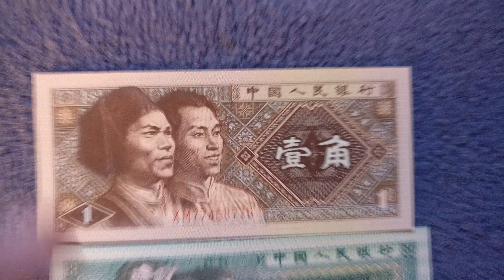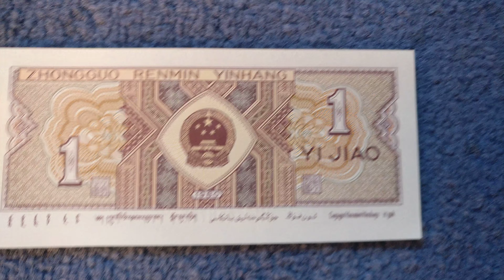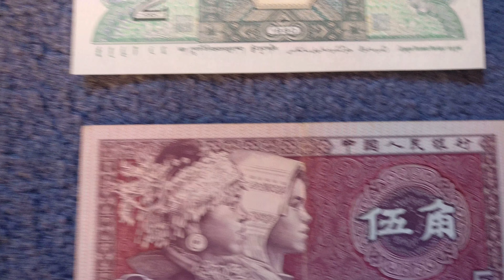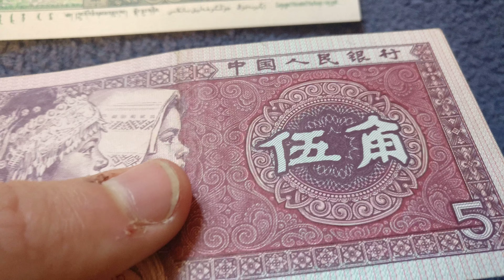1;2;5 Jiao China 1980